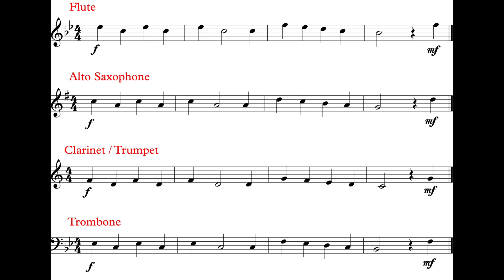The Dreidel Song (Intro) *160*